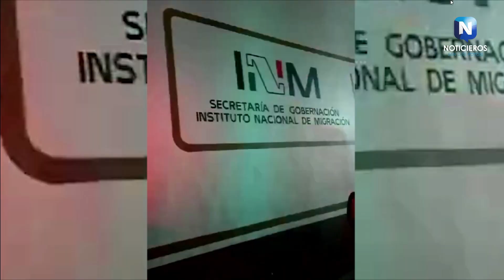INHUMANO QUE LOS FAMILIARES ESPEREN FUERA DE LOS HOSPITALES